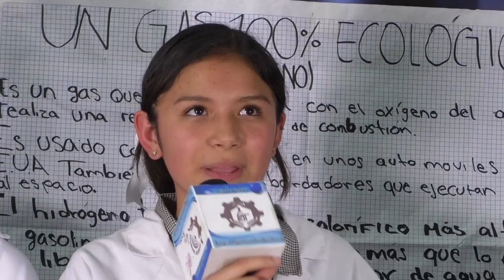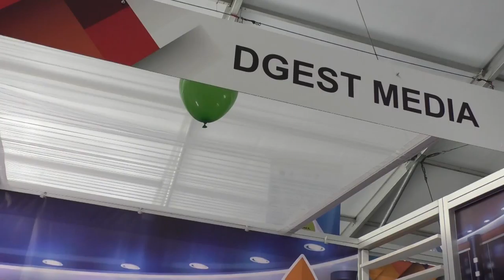20171005-CE1718/XXIV Semana Nacional de Ciencia y Tecnología/EST 66 - Elaboración de hidrógeno